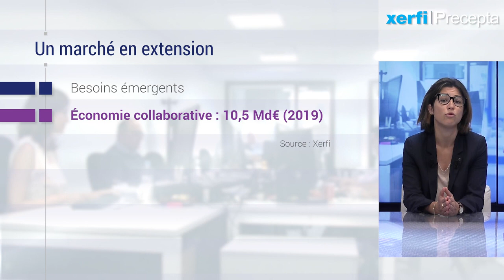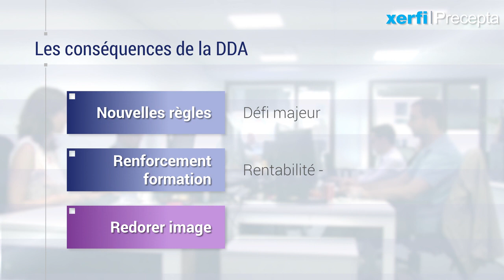Les marchés de l'assurance sous marque blanche [Cathy Alegria]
Les territoires de l'assurance sous marque blanche ne cessent de s’étendre. Les besoins émergents issus des nouveaux risques numériques ou de l’économie collaborative profitent en effet aux assureurs et courtiers présents sur ce segment. L’économie collaborative, en particulier, représente un segment très porteur avec ses 10,5 Md€ de chiffre d’affaires prévus pour 2019 et une croissance qui a triplé en trois ans. [...]